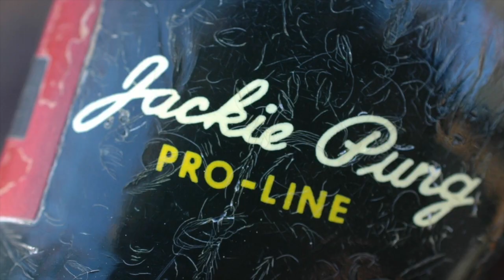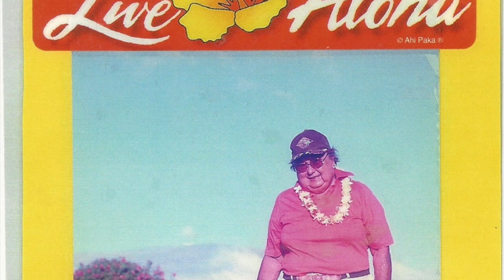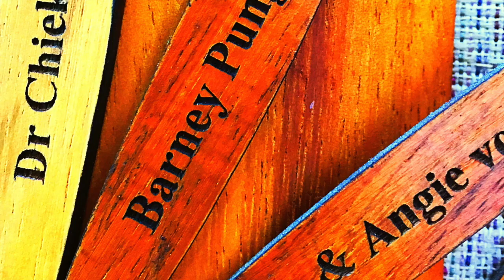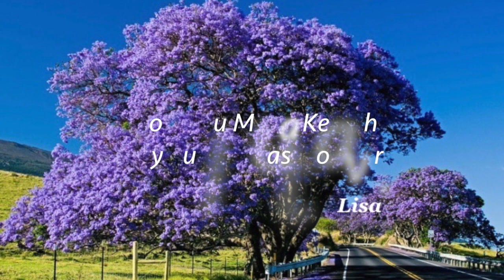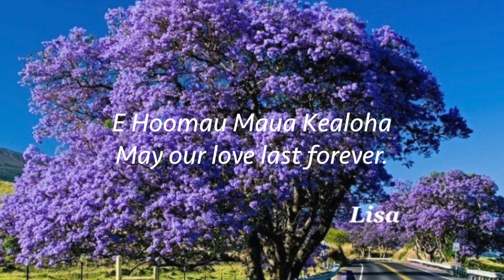Jackie Pung memorial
This video is about Jackie Pung memorial